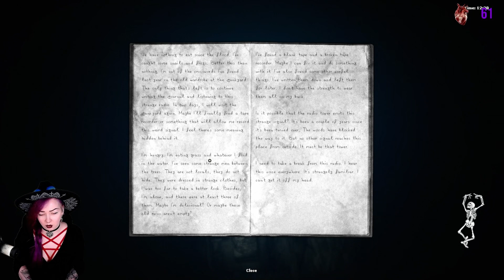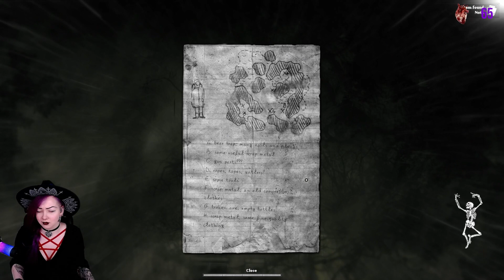Darkwood - Part 31